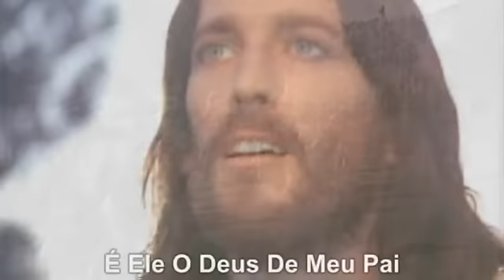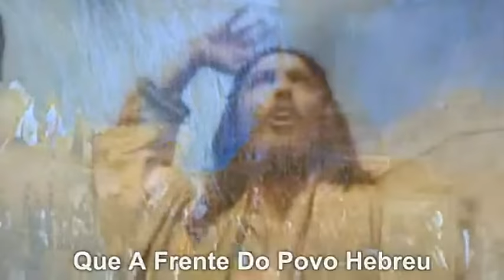Giovani Santos - O Cântico de Moisés